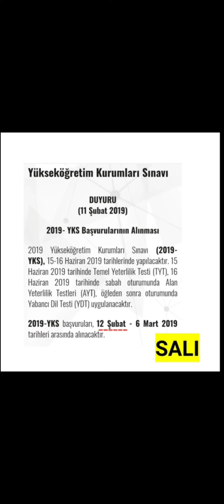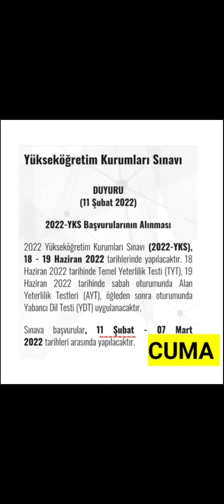2023 YKS BAŞVURUSU NE ZAMAN BAŞLAYACAK??? İşte O Tarihler...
2023 YKS BAŞVURUSU UYGULAMALI ANLATIM, ÜNİVERSİTE TERCİH İŞLEMLERİ, ÜNİVERSİTE KAYIT YURT-BURS BAŞVURULARI VİDEOLARI ve GÜNCEL GELİŞMELER... kısacası size lazım olacak tüm bilgiler bu kanalda olacak 🎯ÜCRETSİZ REHBERLİK HİZMETİNDEN YARARLANMAK İÇİN ABONE OLUP BİLDİRİMLERİ AÇMAYI UNUTMAYIN 🔥
AYRICA TÜRKİYE DERECESİ YAPMIŞ PEK ÇOK ŞAMPİYON ÖĞRENCİ, Boğaziçi Üniversitesini Kazanan Öğrencim ÖZGÜR ARSLAN'IN Konuğu Olarak Sizlere Deneyimlerini Aktarıyor ,aktarmaya devam edecek 🎯.

ÖZGÜRCE REHBERLİK, ÖZGÜRCE TÜRKÇE ve MANTIKÇI HOCA YouTube kanallarımızın gelirlerini depremden etkilenen öğrencilerimiz için bağışladık ve bağışlayacağız (makbuzları paylaştım ve paylaşacağım)
 LÜTFEN video linklerimizi başka arkadaşlarınıza da yollayıp daha çok kişinin izlemesini sağlayarak  gelirin artmasına katkı sağlayın 🤗